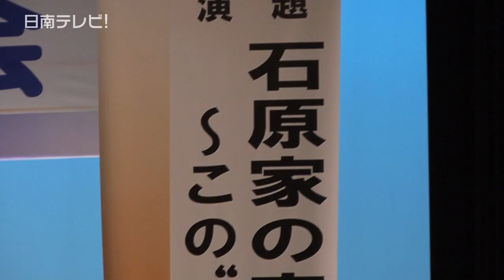服部克久氏作曲の日南市歌発表・石原良純氏が講演（宮崎県日南市）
第２回日南市生涯学習推進大会が南郷ハートフルセンターで２０日に行われ、生涯学習講座の受講生・市民らおよそ８００人が集まりました。本大会では生涯学習講座の閉校式、各講座の演技発表や、まなびピアでの作品発表などがありました。

午後からは日南市歌の発表があり、作曲をした服部克久氏（７４）がスピーチと市歌の合唱で指揮をしました。合唱団は市内６校の児童生徒で約１ヶ月間練習を重ねてきた。

そして石原良純氏（４９）の講演があり、演題は「石原家の家族愛・自然への想い」で、父についてや気象予報士になったきっかけなど約１時間半の講演は楽しい内容でした。

石原氏は日南への訪問は今回で２回目。「次は都井岬や飫肥城など行ってみたい」と答えていました。